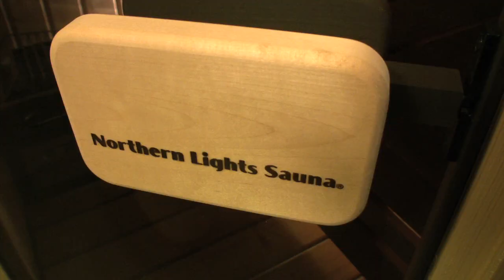NorthernLights Sauna NL1310V Heat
Kylpyhuonesauna kahdelle. Upea ja laadukas Suomessa valmistettu oikea sauna, jossa on nautinto saunoa.